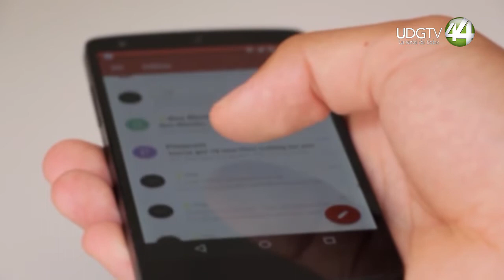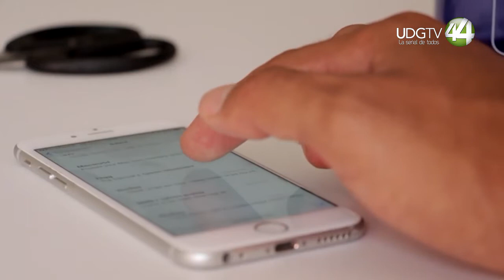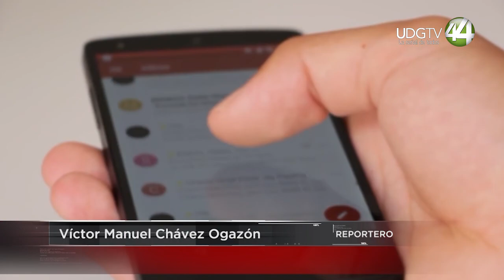La red de extorsionadores que ofrecían préstamos tenía en Jalisco miles de víctimas